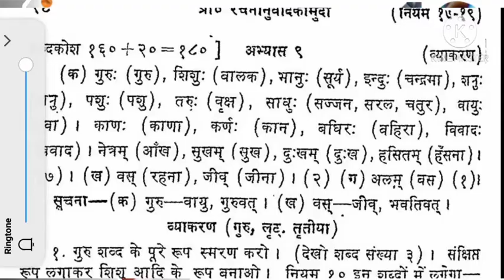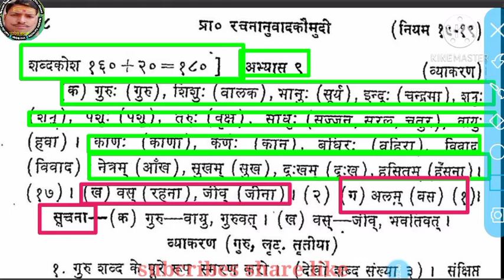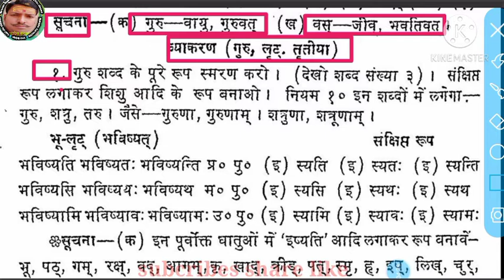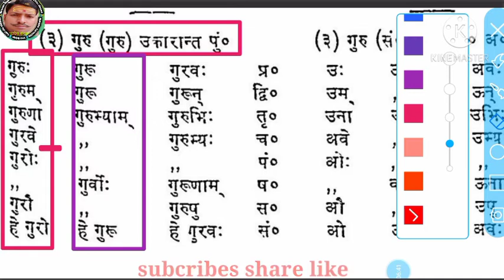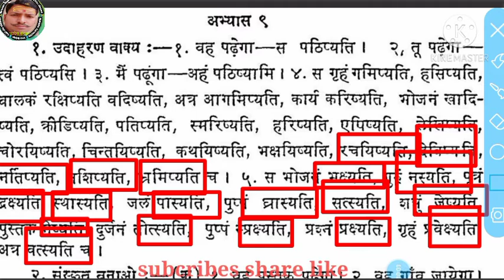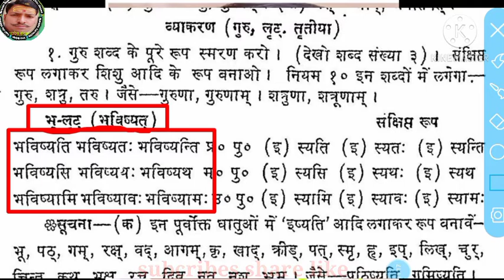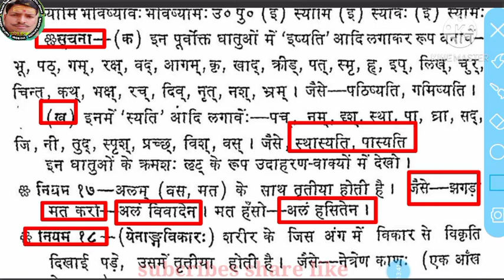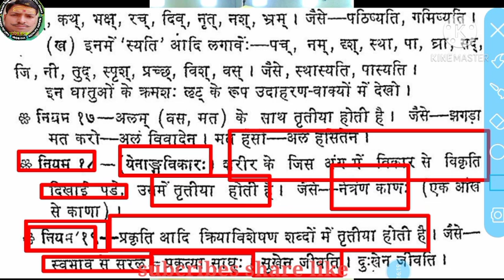Sanskrit anuvad।। sanskrit me anuvad banana sikhe।। संस्कृत अनुवाद।।tet sanskrit।।ctet sanskrit।।16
👉 महाकवि कालिदास

SanskritUGC net jrf
s-tetsanskrit
UP-tetsanskrit
mptetverg-3sanskrit शिक्षण